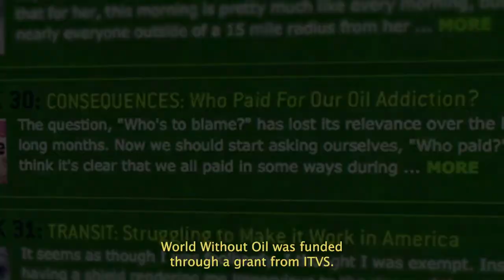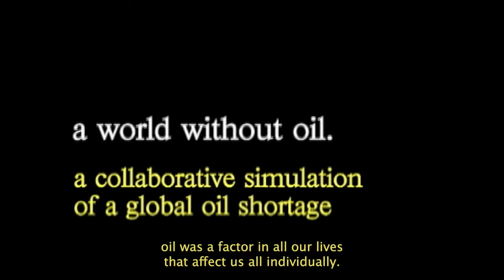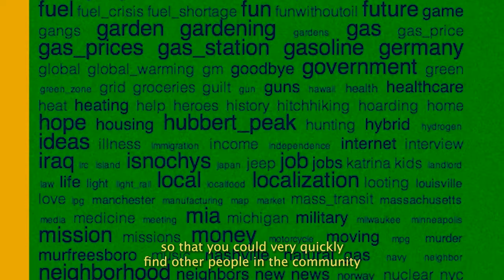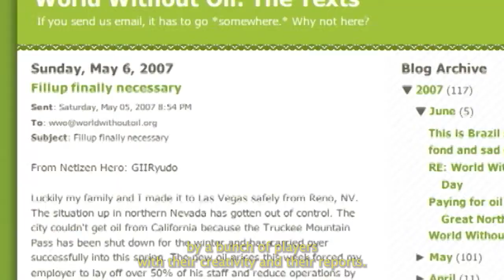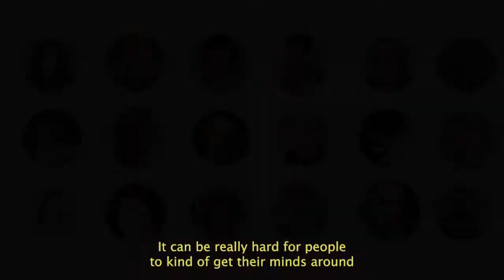Ken Eklund Accepts Peabody Award for World Without Oil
Watch Ken Eklund, creator of World Without Oil, discuss why and how he built a serious game for public good.

World Without Oil is one of 16 pioneering legacy projects honored as part of the Peabody’s newest category, Digital and Interactive Storytelling. Created in 2007, World Without Oil took the format of an alternate reality game and applied it to a real-world problem - a global oil shortage. By using the real world as a platform and employing transmedia storytelling, players around the world were invited to tell their own stories of how the oil shortage was affecting their lives by creating and sharing user generated content.

Respected for its integrity and revered for its standards of excellence, the Peabody is an honor like no other for television, podcast/radio, interactive and digital media. In 2021, The Peabody Awards introduced the expansion of its award categories to recognize storytelling achievements across interactive and immersive categories.